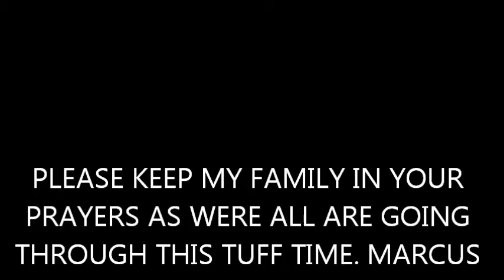art,artwork,family,love,pencildrawing,sketching,artgallery,portraitdrawing,familyportrait,rag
Contribute video to my family Healani and Marcus, Love never dies itz everlasting, R.I.P Marcus you will never be forgotten much love from LIL RAY